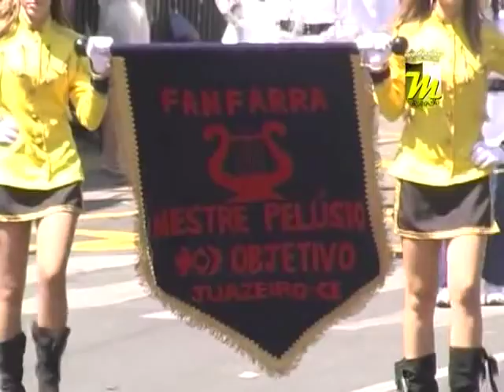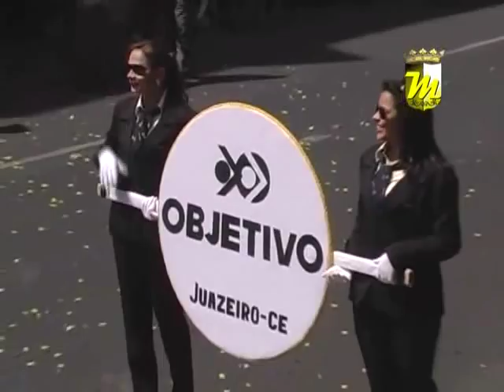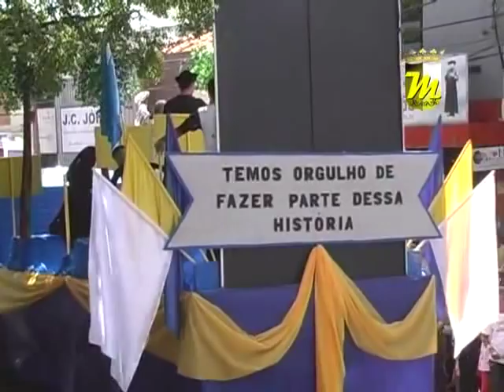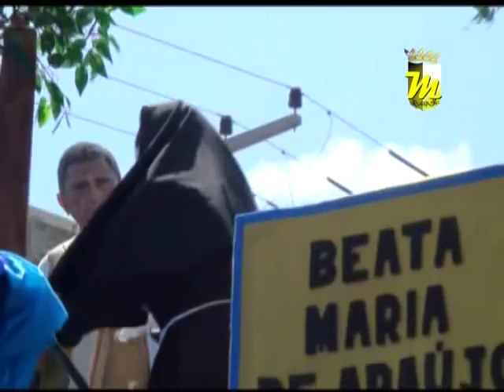Desfile Cívico - 7 de Setembro - Colégio Objetivo Juazeiro - CE